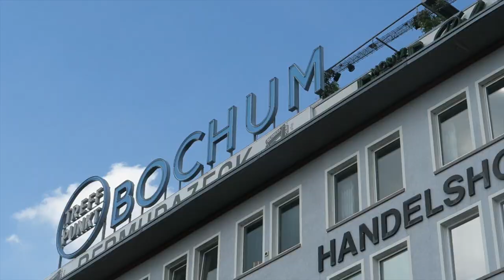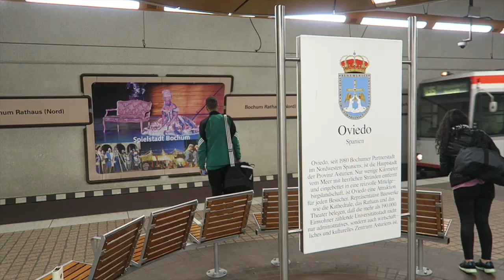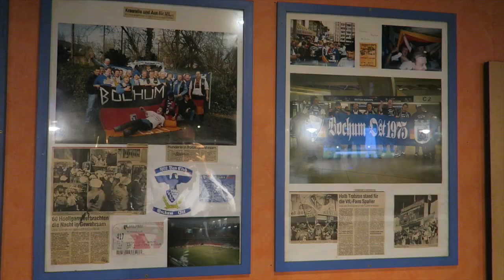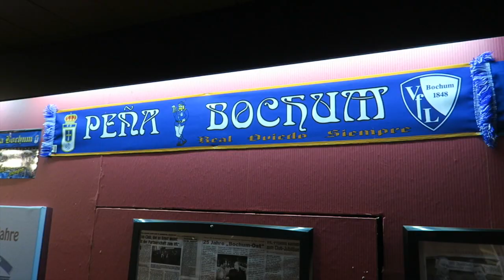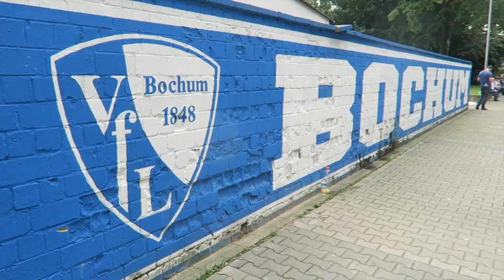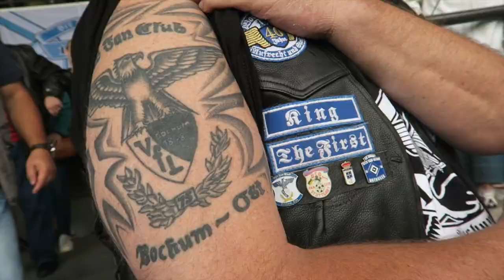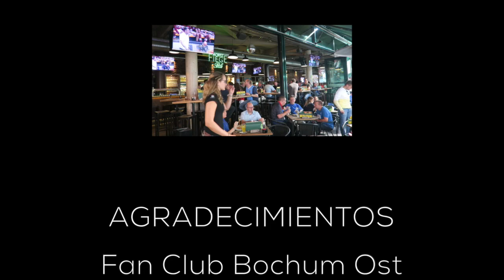La hermandad de la campana: oviedistas en Bochum | Real Oviedo Culture Fans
De la campana de Bochum en Oviedo, a la Cruz de los Ángeles de Oviedo en Bochum. En este video, Diego Crespo viaja hasta Bochum para conocer de primera mano a los seguidores del VFL Bochum que mantienen amistad con seguidores oviedistas. Un viaje en el que descubrirá las conexiones entre las ciudades y los equipos de fútbol viviendo el ambiente del fútbol alemán en el Rhurstadion.

Y AHORA TAMBIÉN EN SNAPCHAT COMO ROCULTUREFANS